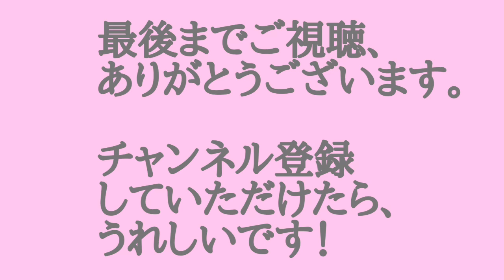村上幸子さんのエピソードから島倉千代子さん、走れ歌謡曲の話題まで広がります！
昭和歌謡の魅力を語り尽くす！咲くラジオです。
これから数回にわたって、
小野さんが制作した
ラジオ番組を復刻！
走れ歌謡曲の金子ひとみさんと島倉千代子さんが
おしゃべりする番組に
毎回ゲストを招いて、
歌謡曲の魅力をかたります。
ゲストにびっくり！
お楽しみに！